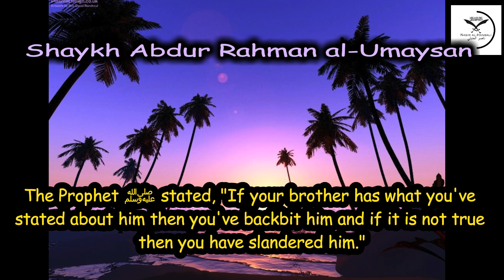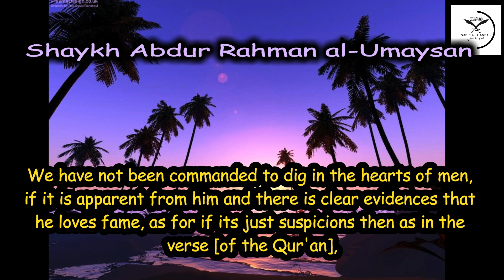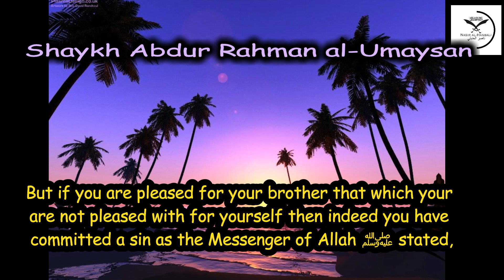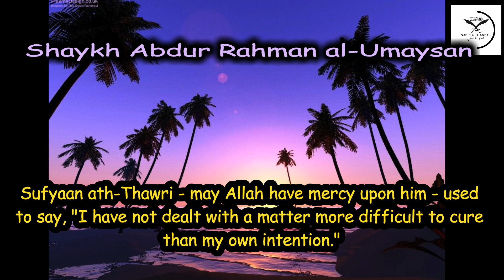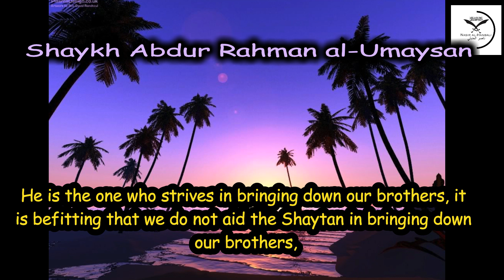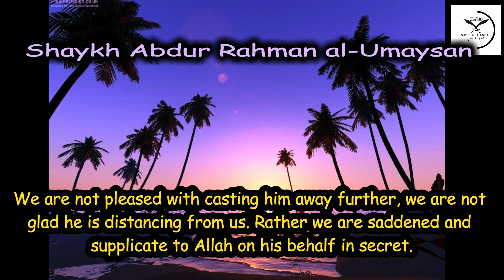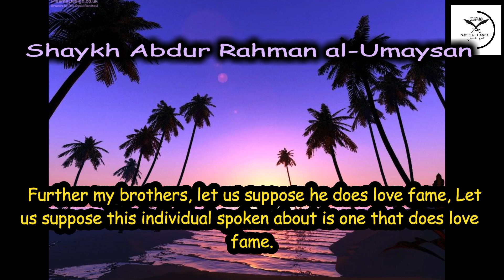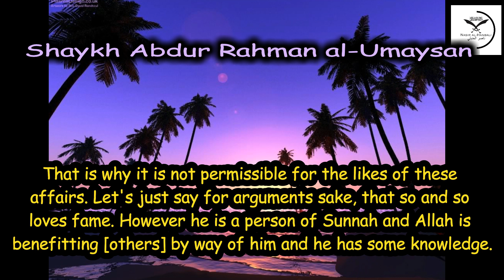Accusing Your Brothers From The People Of Sunnah Of Wanting Fame | Shaykh Abdur Rahman al-Omaisan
Shaykh Abdur Rahman al-Umaysan